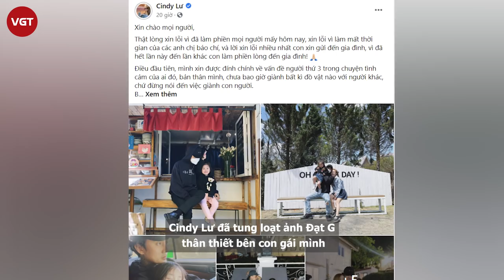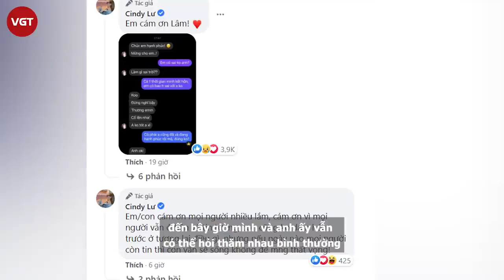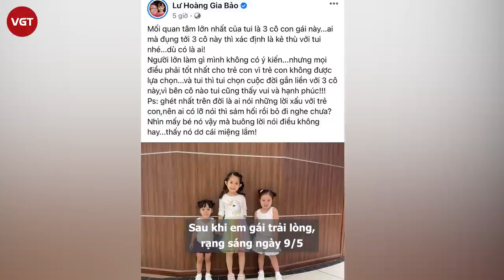Cindy Lư xác nhận đang yêu Đạt G, bị nghi đá xéo Hoài Lâm không phải người cha tốt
Những ngày vừa qua, “bùng binh tình cảm” của Hoài Lâm - Cindy Lư - Đạt G - Du Uyên khiến mạng xã hội dậy sóng. Sau bao ngày im lặng, tối ngày 8/5, Cindy Lư đã tung loạt ảnh Đạt G thân thiết bên con gái mình và chính thức xác nhận hẹn hò với nam ca sĩ. Đặc biệt, vợ cũ Hoài Lâm khẳng định cô chưa bao giờ làm người thứ 3 và tiết lộ nguyên nhân tan vỡ với người cũ.